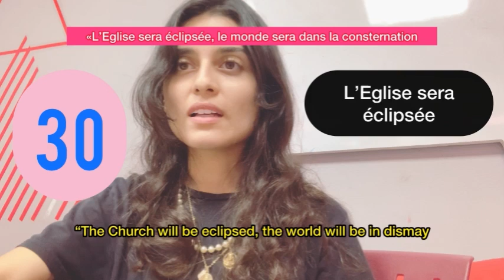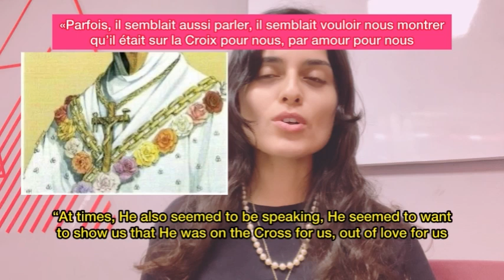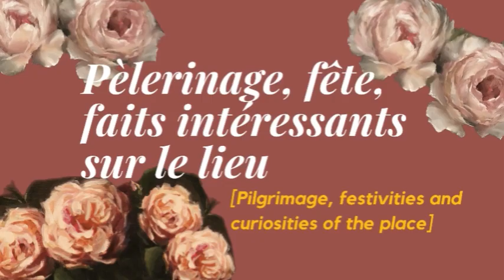La Salette: Dresses of the Blessed Virgin❤️‍🔥🌹👑